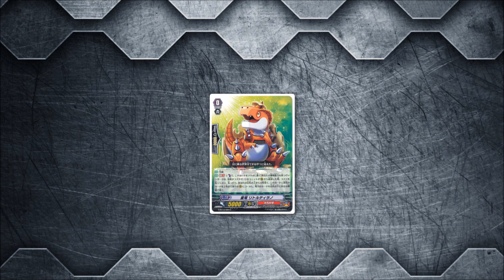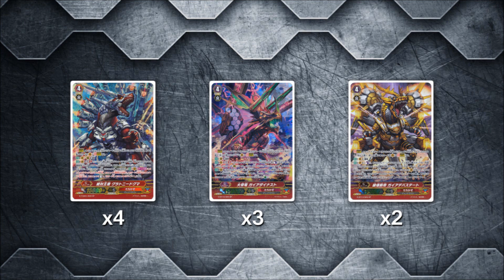【対戦動画】 CARDFIGHT! VANGUARD: Ravenous Dragon, Gigarex "V-EB01" Premium Deck Profile (Tachikaze) 【ヴァンガ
Greetings cardfighters! Here's my updated Tyrant, Deathrex / Ravenous Dragon, Gigarex deck profile with support from VG-V-EB01: The Destructive Roar (ザ デストラクティブ ロアー). With the release of VG-V-EB01  Tachikaze received a boost in support including the Archetypes/Subclans Rex. Will this boost make an impact in premium?? Or will standard take over??

Starter:
Child Dragon, Little Tyranno

Triggers:
x4 Savage Shaman (Heal)
x4 Herbivorous Dragon, Brutosaurus (Front)
x3 Black Cannon Tiger (Critical)
x3 Cannon Fire Dragon, Sledge Ankylo (Draw)
x2 Coelamagnum  (Stand)

Grade 1s:
4x Savage Guardian
4x Prism Bird
4x Fierce Claw Dragon, Laceraterex
3x Sonic Noa

Grade 2s:
x4 Assault Dragon, Blightops
x3 Savage Raider
x3 Tank Mammoth

Grade 3s:
x4 Ravenous Dragon, Gigarex
x4 Tyrant, Deathrex

G-Zone:
x4 Absolute Ruler, Gluttony Dogma
x3 Great Emperor Dragon, Gaia Dynast
x2 New Destruction Emperor, Gaia Devastate
x1 Destruction Tyrant, Gradogigant
x1 Air Element, Sebreeze
x2 Barrage Giant Cannon, Bullish Primer (G-Guard)
x1 Cliff Authority Retainer, Blockade Ganga (G-Guard)
x1 Light Element, Agleam (G-Guard)
x1 Dark Element, Dizmel (G-Guard)